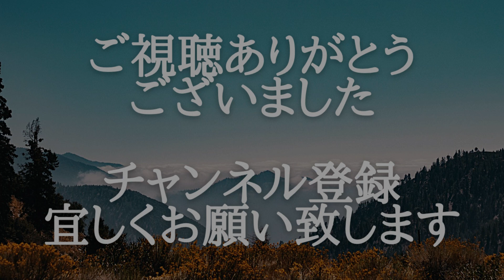【渓流釣り】雨後の増水★雪残る源流域でイワナ釣り★最後の最後に尺イワナきた★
３月中旬。
久しぶりにまとまった雨が降り、川は増水。
標高１６００ｍの源流域はまだ雪が残る。

冬を越した逞しいイワナの顔を見たくて雪解けの冷たい水に足を浸して凍える寒さの中、山へ足を運んでみました。